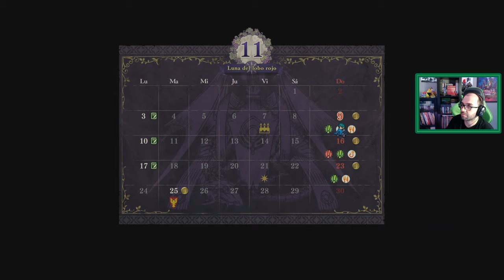Fire Emblem Three Houses # 18 # "Una llama en la oscuridad"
El continente de Fódlan está dividido en tres naciones soberanas, y en su centro se halla el Monasterio de Garreg Mach, que alberga la Academia de Oficiales; es allí donde se entrenan los futuros líderes de Fódlan. Tu personaje es un mercenario convertido en profesor que deberá elegir una de las tres casas de la Academia y guiar a sus pupilos tanto en el ámbito académico como en el campo de batalla.
El futuro de Fódlan dependerá de tu elección...

Partner Zoomin.TV GAMES desde 2014